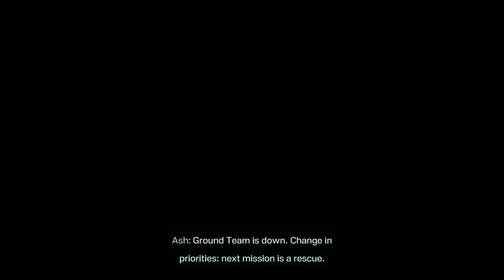🦠Why New York 🏙always gotta be the main target🎯 |Rainbow Six Extraction